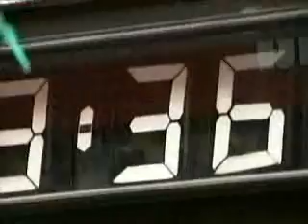VIRADA TEMPO 31-05 JORNAL DE MATO GROSSO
A FRIAGEM QUE COMEÇOU ONTEM NO ESTADO PEGOU MUITA GENTE DESPREVENIDA./ FOI A HORA DE TIRAR OS CASACOS DOS ARMÁRIOS, MESMO COM AQUELE TRADICIONAL CHEIRINHO DE MOFO.//

imagens
ODILSON ZARDO

SN SEM GC

JANAINA GAHYVA
CUIABÁ

3 SN SEM GC

(off)

SN SEM GC

EDIÇÃO
ADELTO MÁRIO